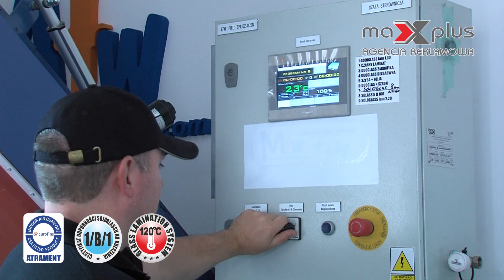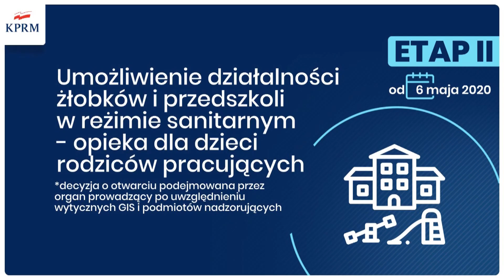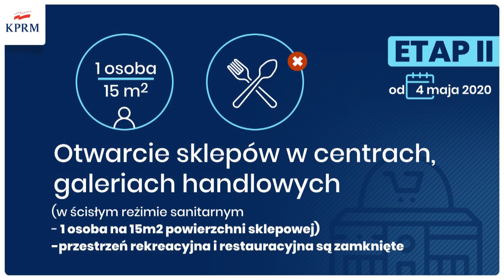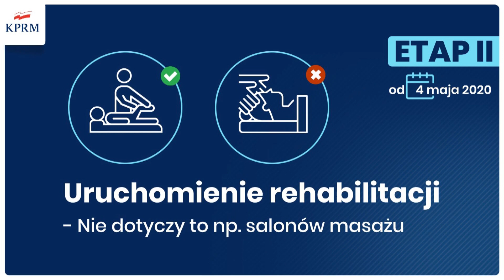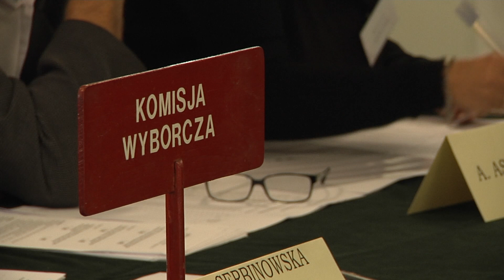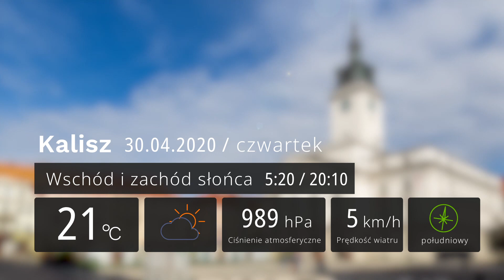29 kwietnia 2020 - Magazyn Miejski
29 kwietnia 2020 - Magazyn Miejski